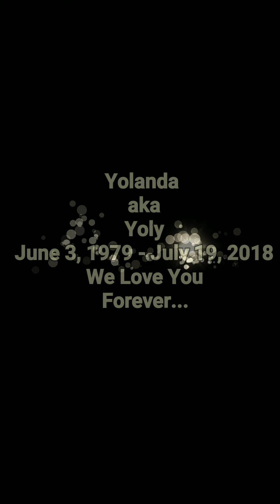Big Sis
Yoly